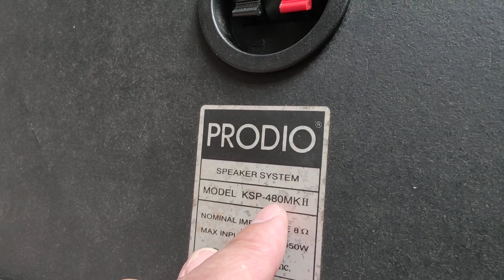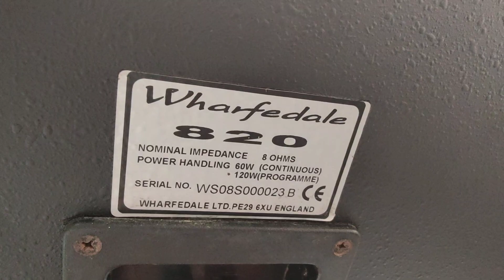KARAOKE PHÊ LUÔN LH 0911169961